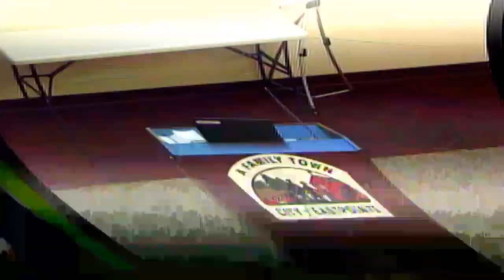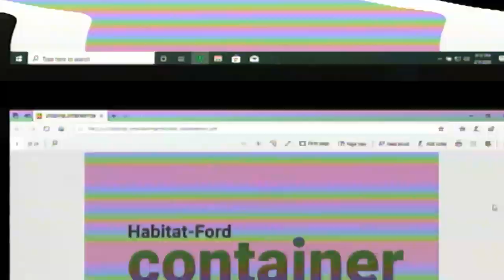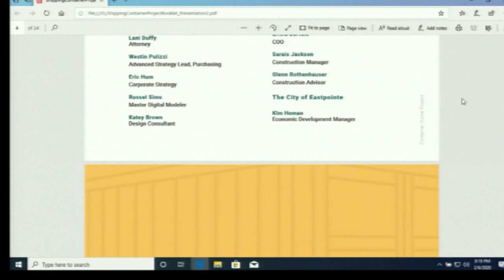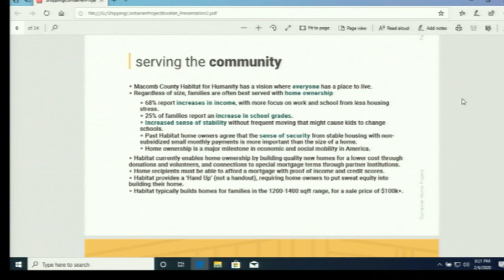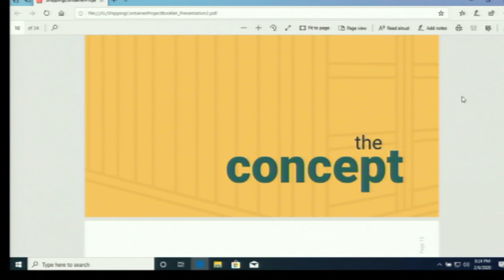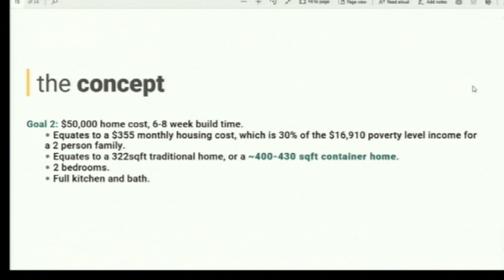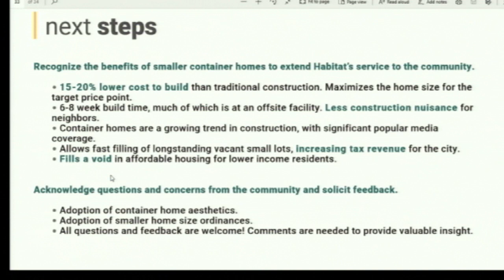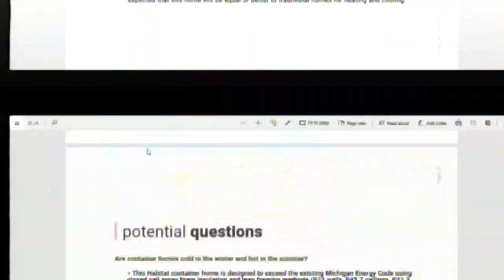Eastpointe Planning Commission Meeting - February 6, 2020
This is the official City of Eastpointe, Eastpointe Michigan YouTube Channel.  The city will post current City Council Meetings and other important information about the city on this YouTube Channel.